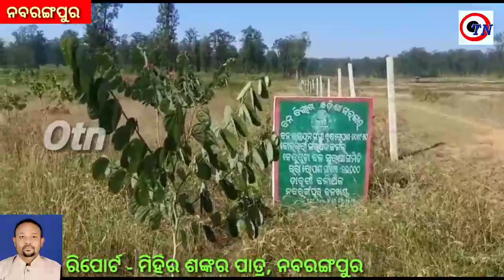Nabarangpur khabar, otn